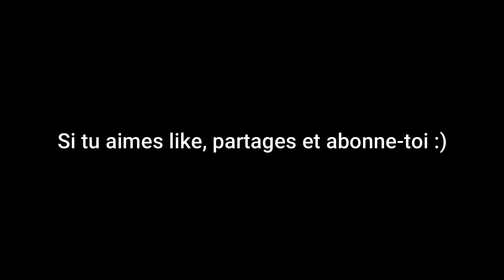RG 1/144 MSN-04 SAZABI with LEDs, Paint & Assembly PART 1 (Final Render at 8:00) EN/FR SUB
Rendu final à 8:00 et photos à 9:55, bon visionnage ^^
Final render at 8:00 and pictures at 9:55, so enjoy ^^
Je ne le précise pas tout le temps mais je dilue chaque peintures que j'utilise, c'est la base avec l'aérographe ^^
I do not specify it all the time but I dilute each paint that I use, it is the basis with the airbrush ^^